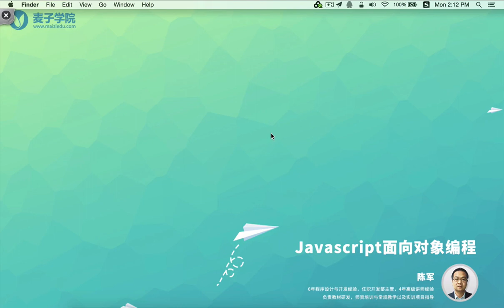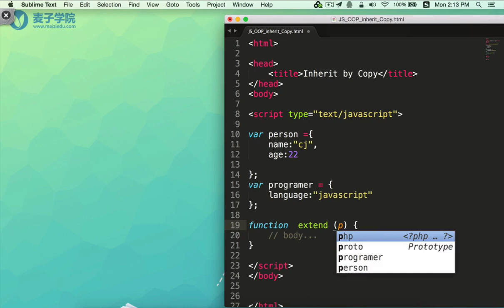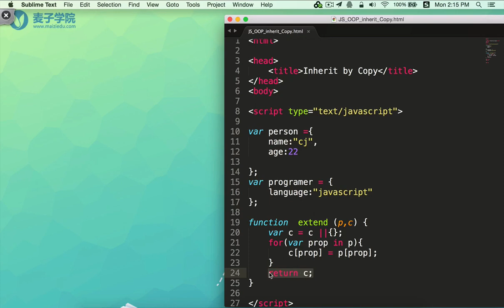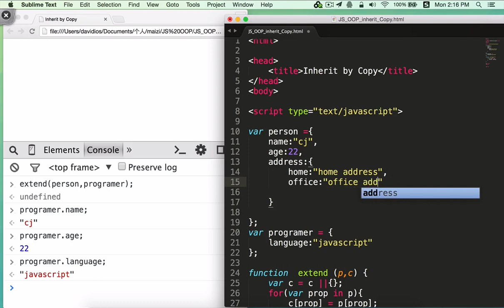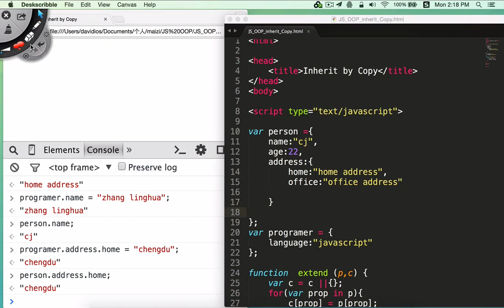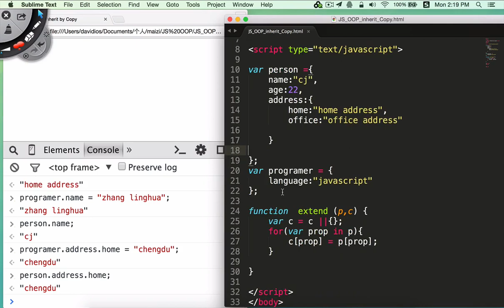JavaScript面向对象编程22 浅拷贝